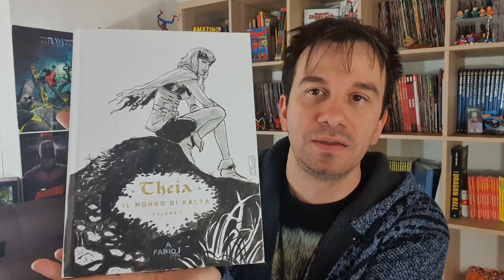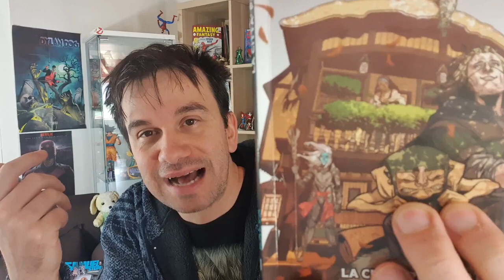KALYA l'era dei fondamenti 05 La città palazzo delle nubi - Recensione Spoiler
!!!APRI TUTTO!!!